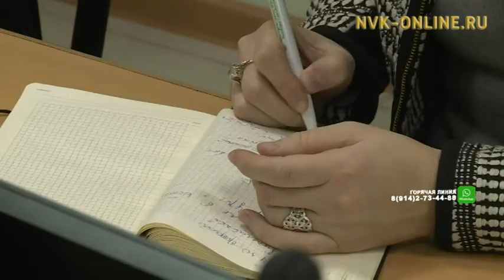«Восток Инжиниринг» не будет вывозить руду с Томторского месторождения по реке Лена